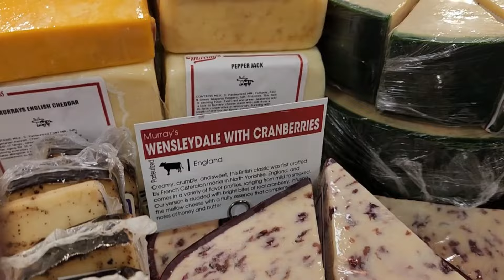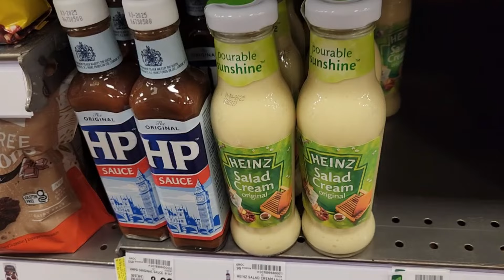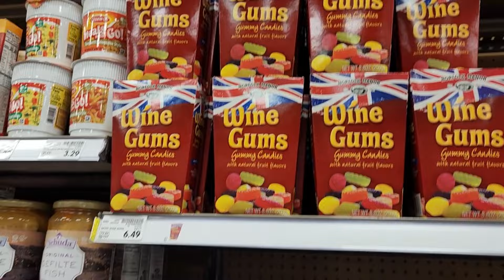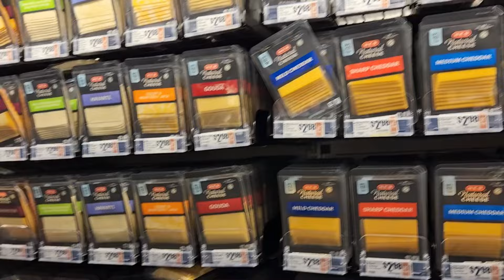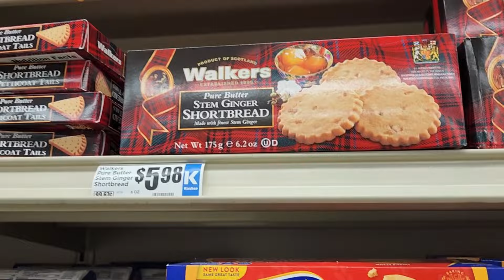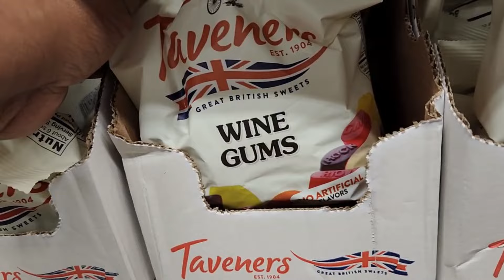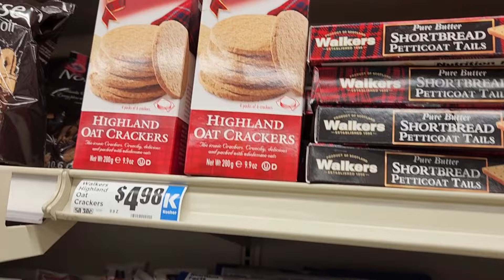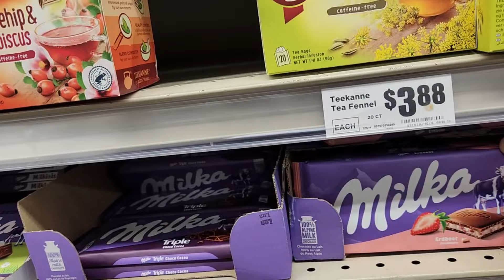AMERICAN Grocery Store, The BRITISH Aisle, are the Prices a RIP OFF??!!!!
Welcome back to our food adventure we are continuing our tour of all things British!!! Come along as we head to our standard American Grocery Store to see if the British Aisle is worth it!!! Would a true Brit approve?? Are the prices right or soooooo wrong???

 / collinscr3w..  .

Thanks for hangin out with this Cr3w!